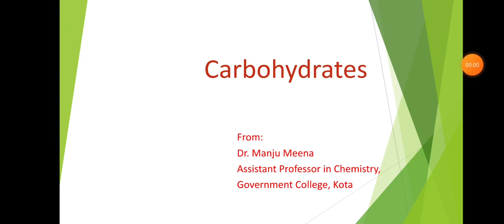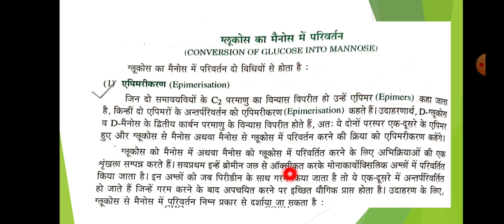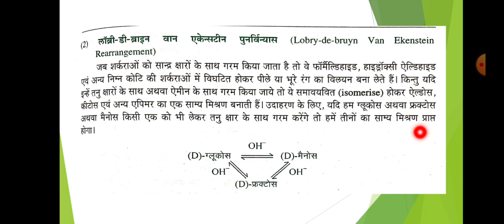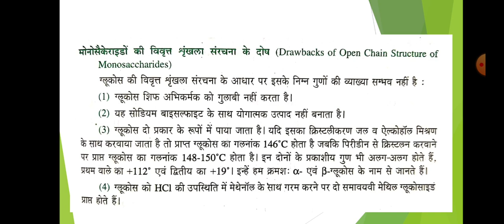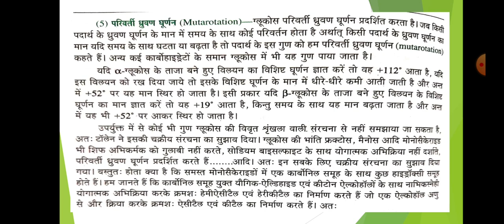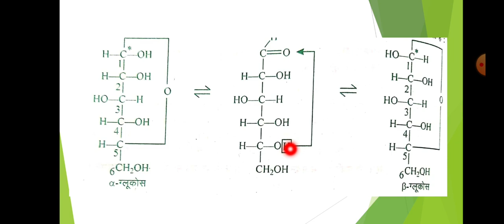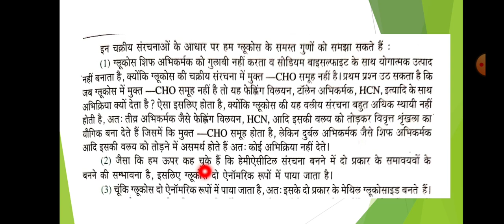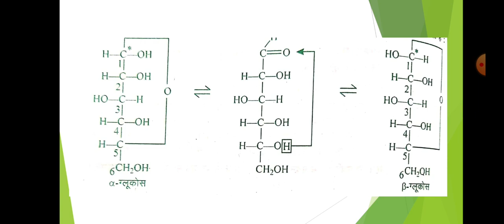Carbohydrates 03 (B.Sc.Part-III, Paper-II) Dr. Manju Meena